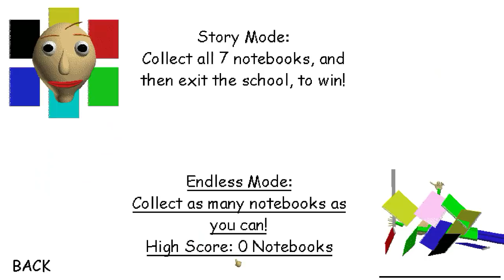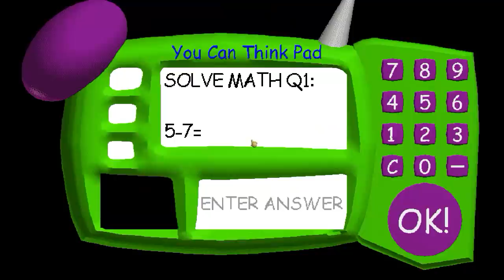WHAT HAPPENED TO PRINCIPAL?? Baldi's Normal 1.4.1b